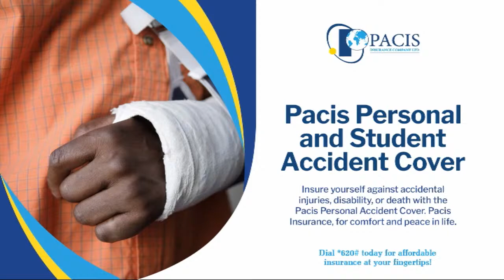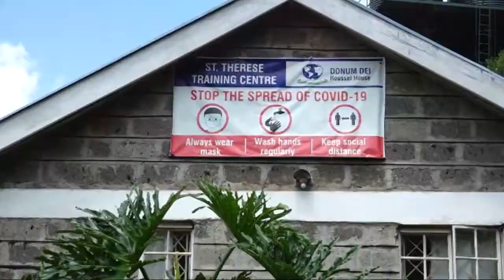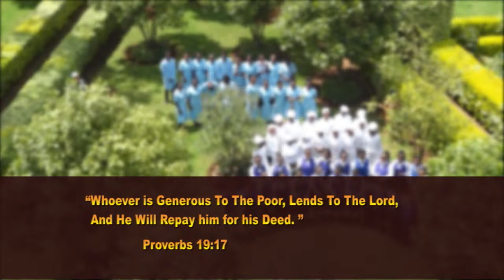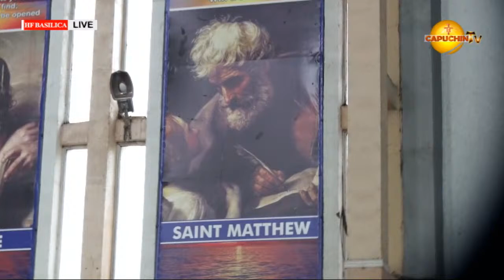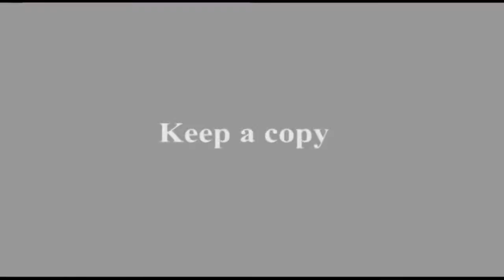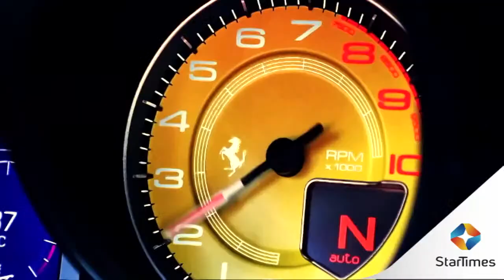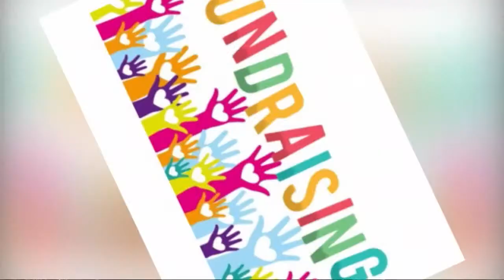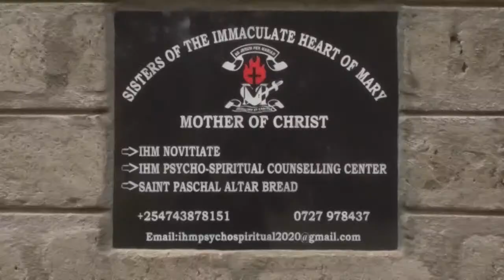21-9-2022|CAPUCHIN TV LIVE| Feast of St. Matthew, Apostle & evangelist, Holy Family Basilica Nairobi